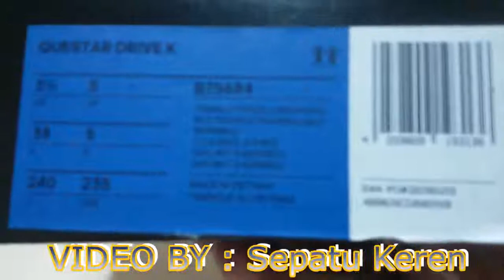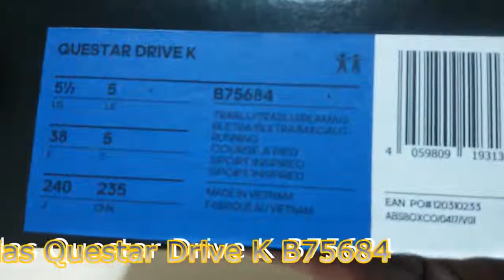Unboxing Sneakers Adidas Questar Drive K B75684